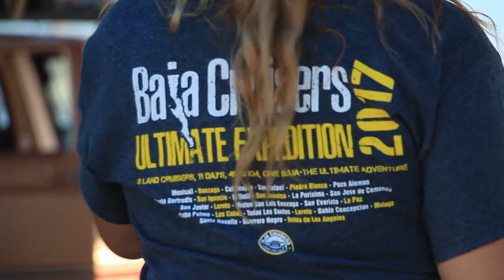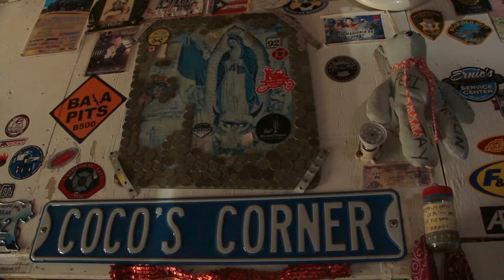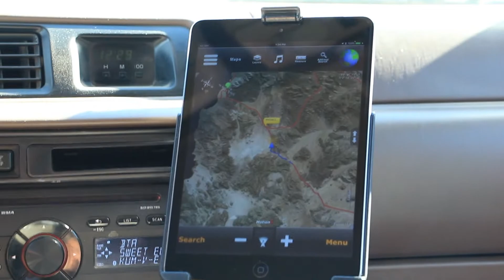2148 Millas: Recorriendo Baja California Día 2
En 2017 los Baja Cruiser decidieron recorrer la Baja California. Día 2.